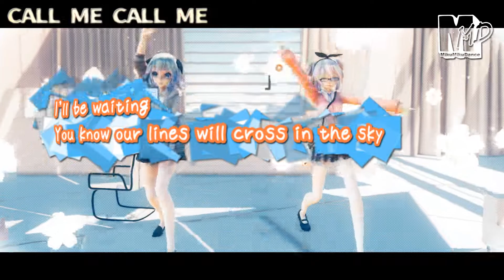【MMD】CALL ME CALL ME【1080p】Tda Hood Miku 1.00さん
続きは窓さんにお任せ('ω')
◆アップロード動画◆
 ◇容量：20GBくらい？,　ビットレート：100万kbpsくらい？,　サイズ：1920*1080p　フレームレート60fps

 ◆コメント◆
窓さん作ってー！

 ◇モデル：Tda Hood Miku 1.00さん / iRon0129 様
　　　　 ：Schoolgirl Mikuさん / Kilsoph 様

 ◇モーション：すとろん 様
 ◇カメラワーク：小怪兽粉刷月球 様

 ◇ステージ：Apartment Stage / SakuraSuzie 様

 ◇スカイドーム：なし